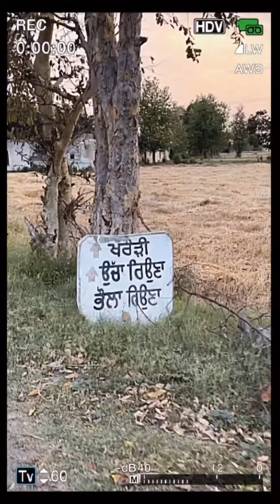ਪਿੰਡ 🏕 ਉੱਚਾ ਰਿਉਣਾ ❤